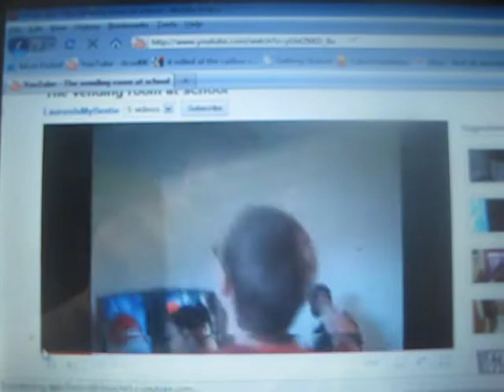The Vending Room At School